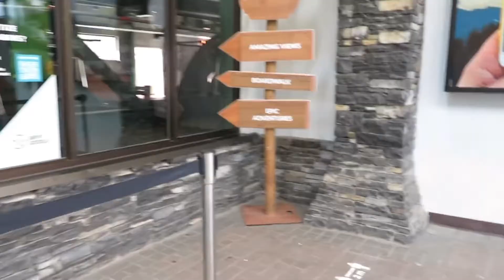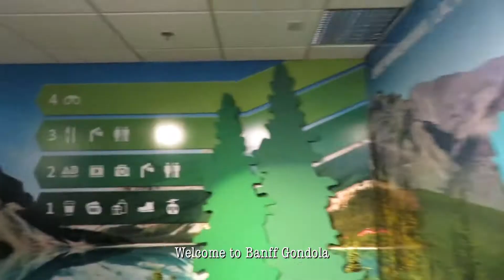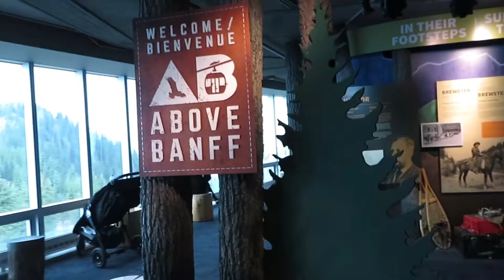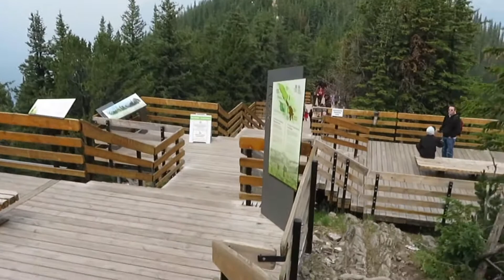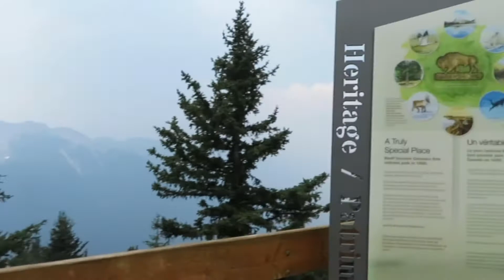BANFF Gondola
The Banff Sightseeing is located just 5 minutes away from the Town of Banff.It was officially opened on July 18,1959 & it was the first bi cable gondola in North America.BanffGondola is scenic cableway ride to viewing decks& hiking trails at the summit if Sulphur Mountain.